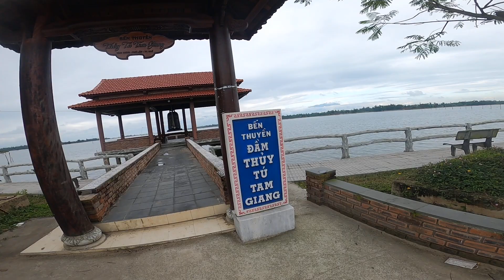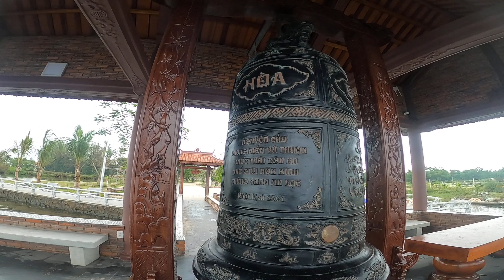Reviews Chùa Chánh Giác Diêm Phụng - Hồ Hoài Sinh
Chào cạn bạn. Reviews Chùa Chánh Giác Diêm Phụng - Hồ Hoài Sinh. Cám ơn các bạn.